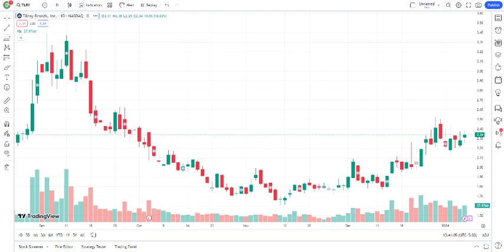Tilray TLRY Stock Analysis and why TLRY stock is plummeting - what's next for TLRY stock